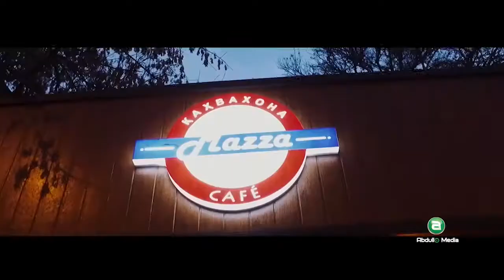Mannequin Challenge на свадьбе by Abdullo Media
Следуя современным тенденциям мы записали Mannequin Challenge на свадьбе нашей креативной пары